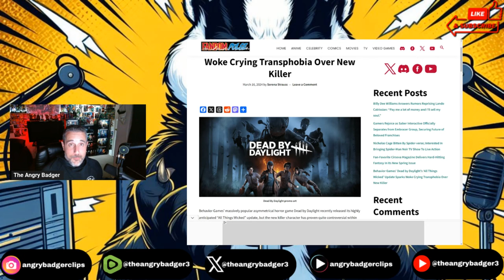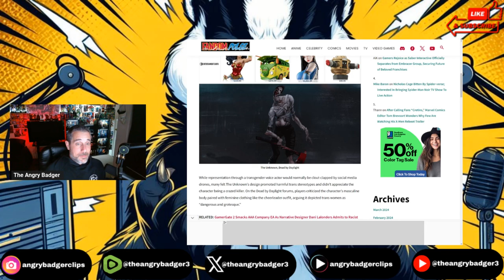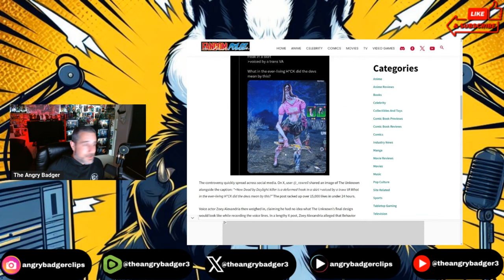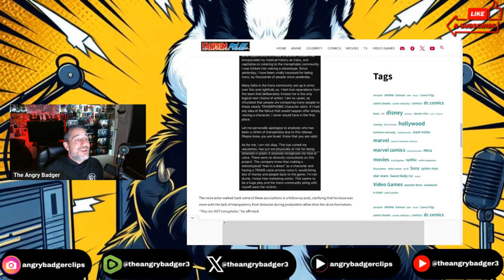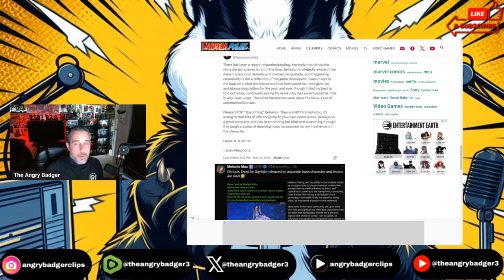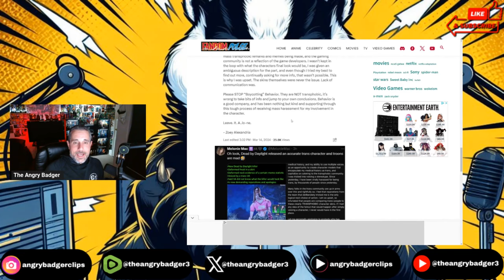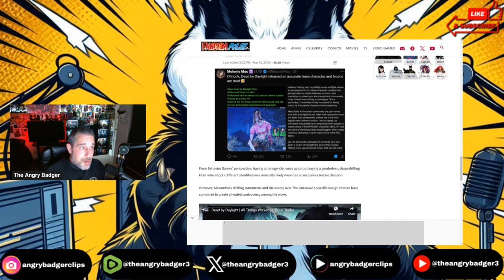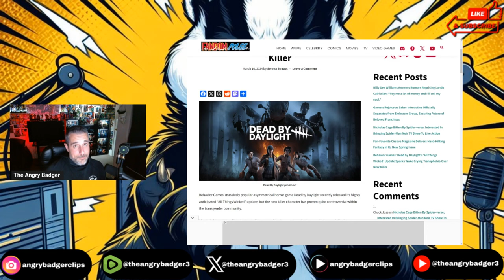Dead By Daylight DLC Causes Transphobia Controversy!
Badger goes over the current controversy surrounding Dead By Daylight's new DLC character The Unknown.